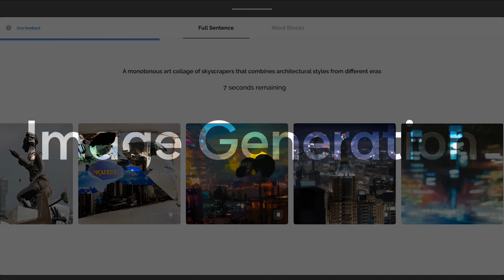AI의 새로운 가능성을 열다 | Trailer Release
LG AI연구원 Multimodal_Lab 의 이야기를 담은, ✨ “AI의 새로운 가능성을 열다” 트레일러를 공개합니다. Multimodal Lab 이순영 랩장이 Multimodal_AI 의 트렌드와 Multimodal_Lab 의 연구 분야, 비전을 이야기합니다. 아래 링크에서 바로 확인해보세요!

We're excited to release the trailer for ✨"Discovering New Potentials in AI," featuring the story of Multimodal Lab at LG AI Research. Soonyoung Lee, the Leader of Multimodal Lab, shares the trends in Multimodal_AI and the research scope and vision of the Multimodal_Lab.